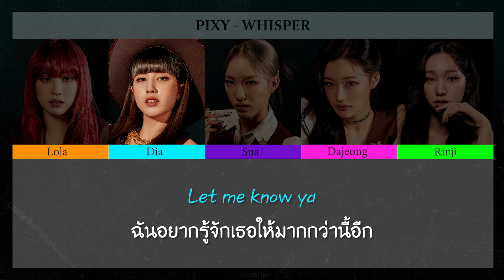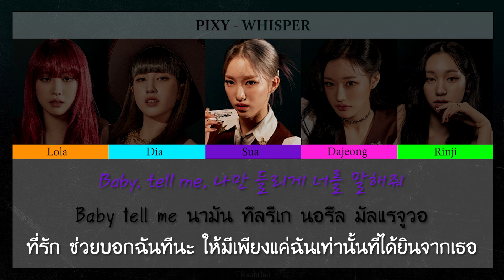픽시 (PIXY) - Whisper [Color Coded Thaisub]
ถึงจะเป็นเพลงสุดท้ายของอัลบั้ม แต่ก็ยังคงความคลั่งรักเอาไว้เหมือนเดิมเลย เพลงนี้ความหมายน่ารักมาก ๆ ครับ เป็นการเริ่มจากแอบชอบจนไปถึงการสารภาพรักต่อกันและกัน...ทั้งนี้หากผิดพลาดประการใดก็ขออภัยมา ณ โอกาสนี้ด้วยนะครับ